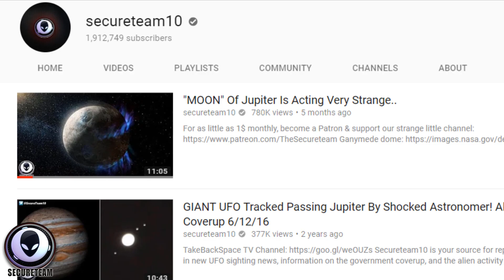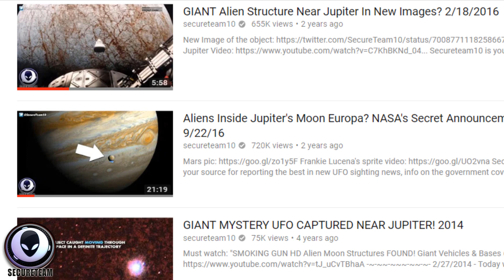MASSIVE OBJECT Caught Behind Jupiter..